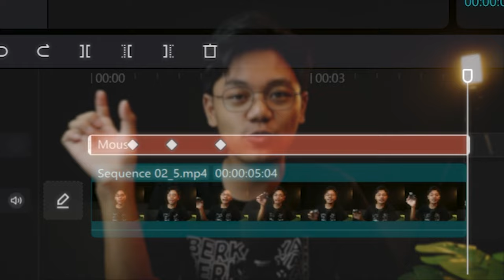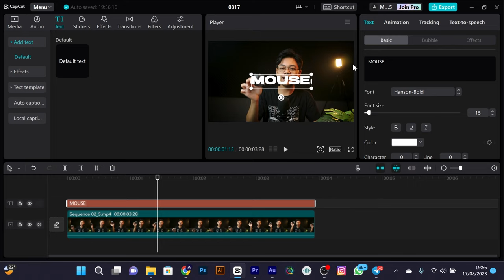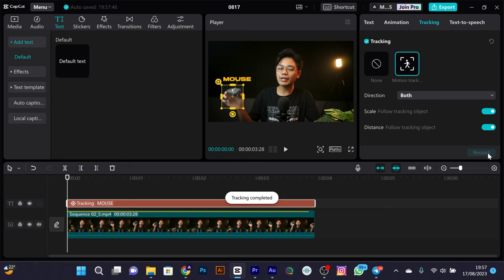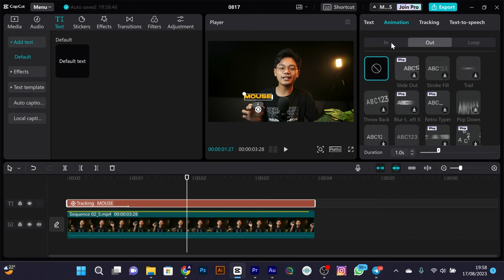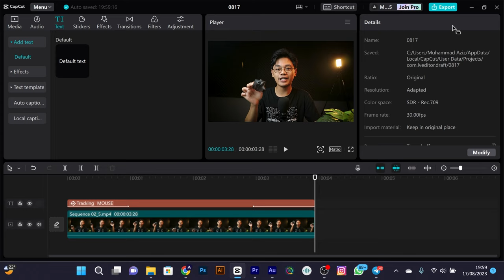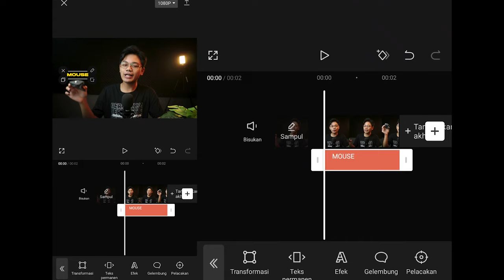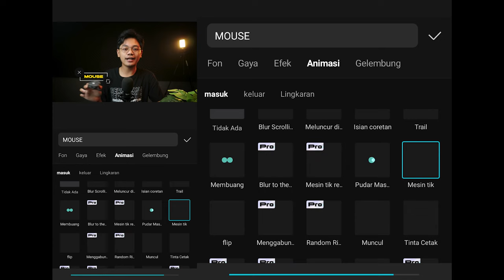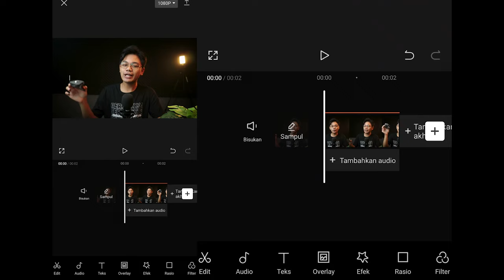SEKALI KLIK AJA!! Cara Auto Motion Tracking Teks Di Capcut | tutorial edit video di capcut Hp / Pc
Hai Guyss!!!

Divideo kali ini gue akan share tutorial ke kamu, gimana caranya auto object / objek tracking teks di capcut cuman sekali klik doang menggunakan ai yang ada di capcut pc dan juga hp. penasaran gimana caranya ??

Time Stamp👇

00:00 Opening
00:31 Capcut PC
04:19 Capcut HP
08:17 Penutup

Note: Gunakan tutorial diatas hanya untuk hal-hal yang bermanfaat atau kebaikan